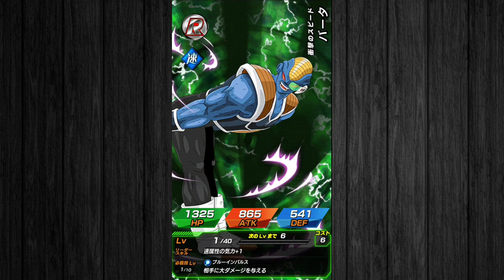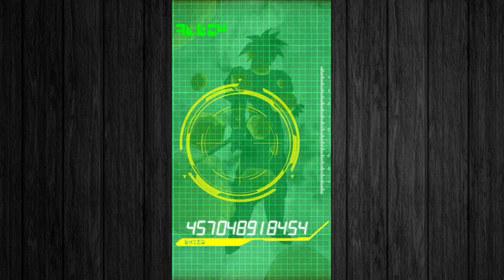【ドッカンバトル】ガチャる！ガチャ演出ほぼ網羅！悟空＆ベジータ！ベジットブルー狙っていっちょWドッカンフェスやってみっか！【Dragon Ball Z Dokkan Battle】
《のほほん》グラブル、ロマサガRS、リネージュW、ブレイドアンドソウル2
《引退寸前》幻影戦争、リィンカネ

ドラゴンボール、ドラゴンボール超、ドカバト、鳥山明、ドッカンフェス、Wドッカンフェス、伝説降臨、伝説降臨祭、スーパードラゴンボールヒーローズ、SDBH、ザマス、マイ、合体ザマス。